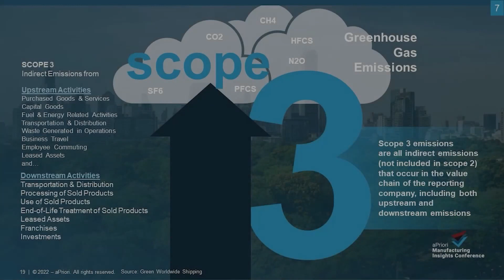Fireside Chat: Carbon Emissions Impacting Design for Sustainability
Rob Lidster discusses how different ESG requirements and regulations for different states and locations are impacting design for sustainability and understanding the carbon footprint.